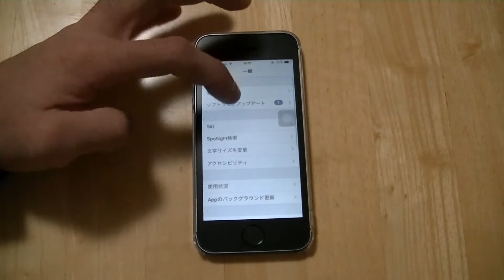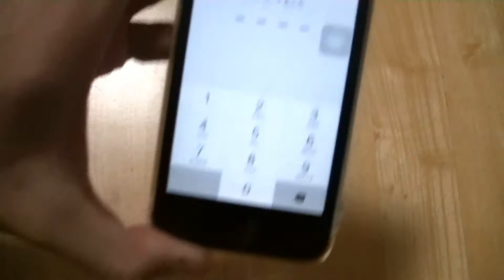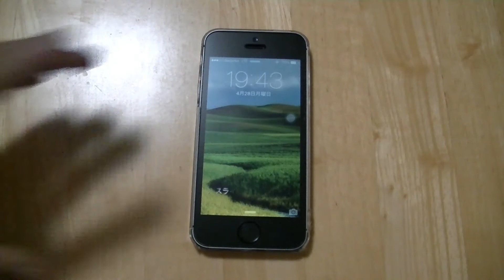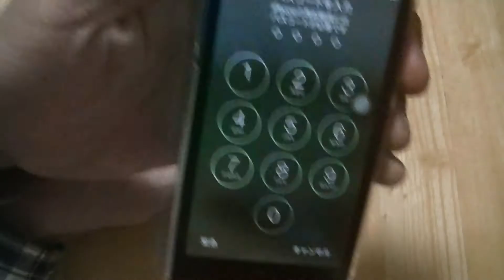docomo版iPhone5SをiOS7.1.1にアップデートしてみた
docomo版iPhone5SをiOS7 1 1にアップデートしてみました。

最近の動画はこちら